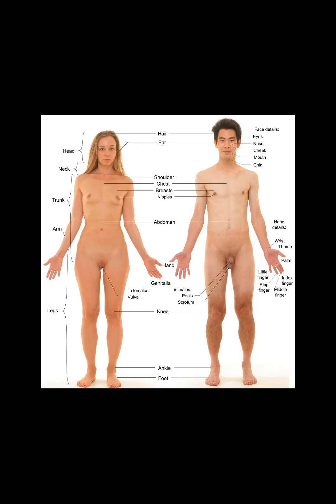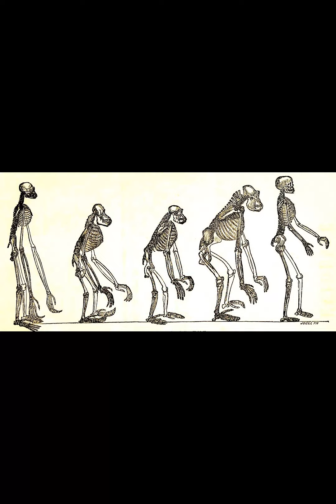Human Culture Science and philosophy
Humans (Homo sapiens) are the most common and widespread species of primate. A great ape characterized by their bipedalism and high intelligence, humans have a large brain and resulting cognitive skills that enable them to thrive in varied environments and develop complex societies and civilizations. Humans are highly social and tend to live in complex social structures composed of many cooperating and competing groups, from families and kinship networks to political states. As such, social interactions between humans have established a wide variety of values, social norms, languages, and rituals, each of which bolsters human society. The desire to understand and influence phenomena has motivated humanity's development of science, technology, philosophy, mythology, religion, and other conceptual frameworks. Although some scientists equate the term "humans" with all members of the genus Homo, in common usage it generally refers to Homo sapiens, the only extant member. Anatomically modern humans emerged around 300,000 years ago in Africa, evolving from Homo heidelbergensis or a similar species and migrating out of Africa, gradually replacing or interbreeding with local populations of archaic humans. For most of history, humans were nomadic hunter-gatherers. Humans began exhibiting behavioral modernity about 160,000–60,000 years ago. The Neolithic Revolution, which began in Southwest Asia around 13,000 years ago (and separately in a few other places), saw the emergence of agriculture and permanent human settlement. As populations became larger and denser, forms of governance developed within and between communities, and a large number of civilizations have risen and fallen. Humans have continued to expand, with a global population of over 8 billion as of 2023. Genes and the environment influence human biological variation in visible characteristics, physiology, disease susceptibility, mental abilities, body size, and life span. Though humans vary in many traits (such as genetic predispositions and physical features), any two humans are at least 99% genetically similar. Humans are sexually dimorphic: generally, males have greater body strength and females have a higher body fat percentage. At puberty, humans develop secondary sexual characteristics. Females are capable of pregnancy, usually between puberty, at around 12 years old, and menopause, around the age of 50. Humans are omnivorous, capable of consuming a wide variety of plant and animal material, and have used fire and other forms of heat to prepare and cook food since the time of Homo erectus. Humans can survive for up to eight weeks without food and three or four days without water. Humans are generally diurnal, sleeping on average seven to nine hours per day. Childbirth is dangerous, with a high risk of complications and death. Often, both the mother and the father provide care for their children, who are helpless at birth. Humans have a large, highly developed, and complex prefrontal cortex, the region of the brain associated with higher cognition. Humans are highly intelligent, capable of episodic memory, have flexible facial expressions, self-awareness, and a theory of mind. The human mind is capable of introspection, private thought, imagination, volition, and forming views on existence. This has allowed great technological advancements and complex tool development to be possible through complex reasoning and the transmission of knowledge to subsequent generations. Language, art, and trade are defining characteristics of humans. Long-distance trade routes might have led to cultural explosions and resource distribution that gave humans an advantage over other similar species.